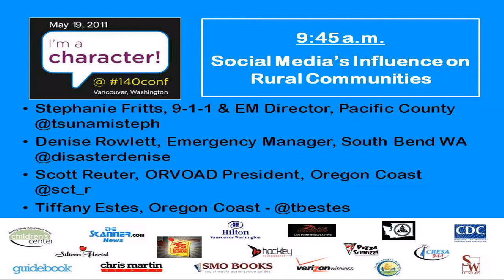Fritts, Rowlett, Reuter, Estes - "Social Media's Influence on Rural Communities"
Stephanie Fritts, Denise Rowlett, Scott Reuter, and Tiffany Estes discuss "Social Media's Influence on Rural Communities" at the 140 Characters Conference on May 19th, 2011.